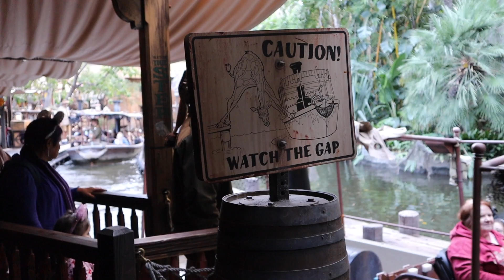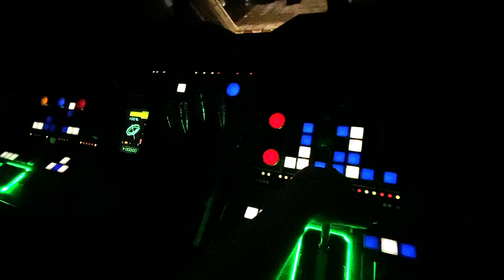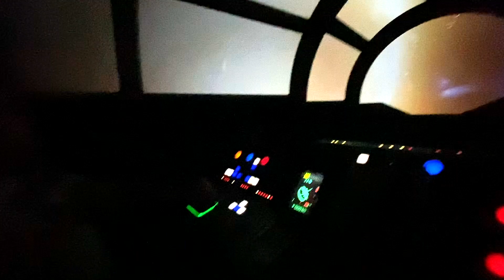Adventures At Disneyland Resort Anaheim! Plaza Inn Breakfast, Star Wars Missions & More! 🇺🇸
Time for a new day full of Adventures at the original Disneyland Resort in Anaheim.

We start the day with the character breakfast at the Plaza Inn. We were able to see so much characters! Highlight: Foul Fellow!

We did a lot of rides such as the Jungle Cruise, Haunted Mansion Holiday, Smugglers Run (we were pilots!), Pirates of the Caribbean and Roger Rabbit. And we saw a lot of characters today.

Best part of this day? We had a secret mission with Vi Moradi at Star Wars Galaxy's Edge and she showed us some secret hiding spots.

Enjoy our amazing day in this whole new Disney Goofballs vlog!